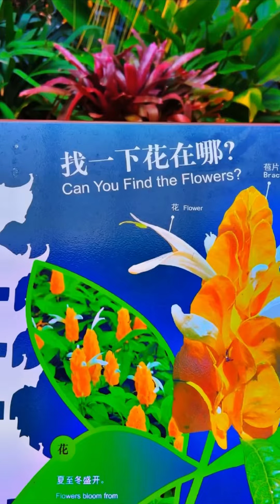The elegance of tradition, a timeless expression of identity and pride. 💫✨